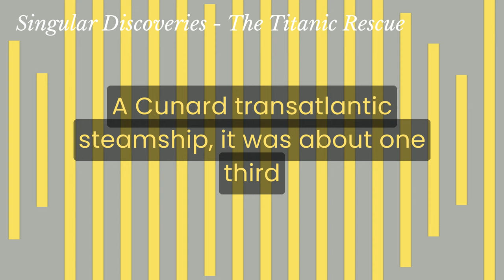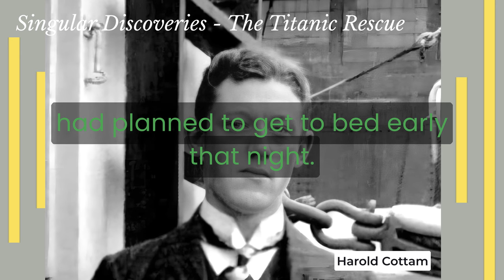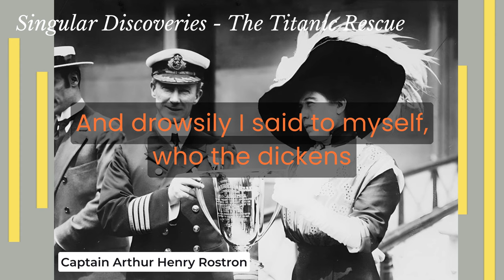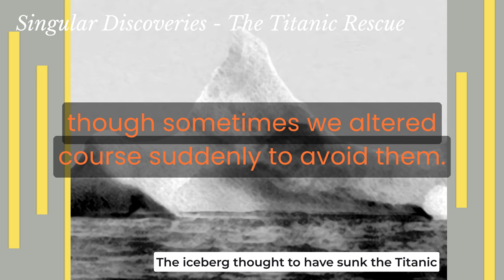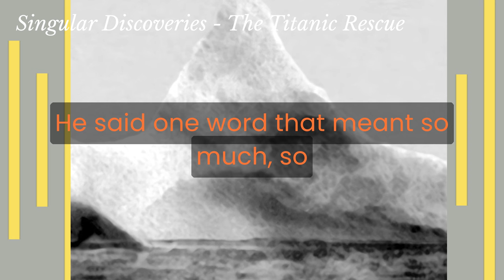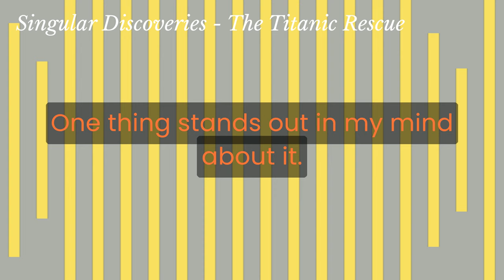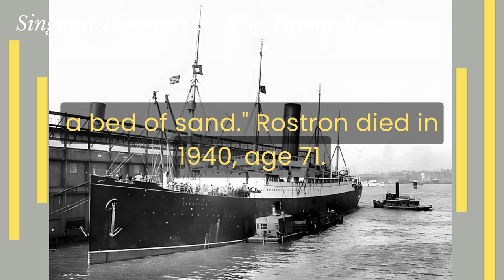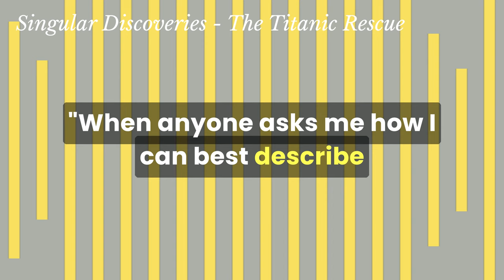Singular Discoveries - The Titanic Rescue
More than 1500 people went down with the Titanic. But more than 700 survived. This is the story of the men, the ship, and the technology that rescued them.

Written and produced by Paul Brown. Based on The Titanic Rescue

This is season 1, episode 1 of "Singular Discoveries", a narrative history podcast telling true stories from the forgotten corners of the past. If you’d like to binge-listen the entire season, ad-free, right now, just go